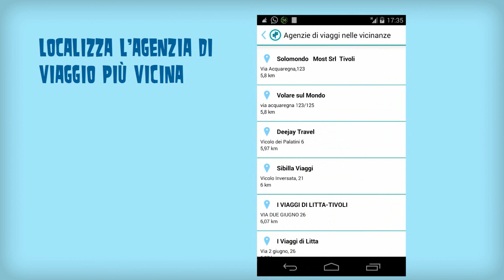TravelOfferte App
TravelOfferte App é il supporto di comunicazione mobile dei fornitori del mercato dei viaggi in Italia destinati ai clienti finali delle offerte per la domanda di quest'ultimi nelle agenzie di viaggio italiane.

TravelOfferte ha come obiettivo quello di essere un supporto indipendente dalla vendita delle offerte in agenzia di viaggio grazie alla connessione in tempo reale con Bookingfax, il sistema di comunicazione delle offerte del mercato di viaggi.